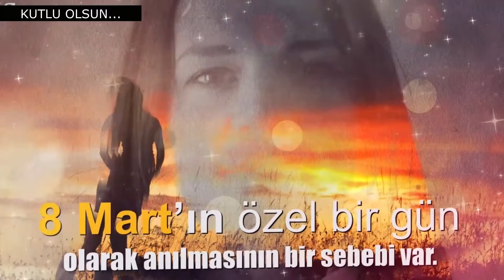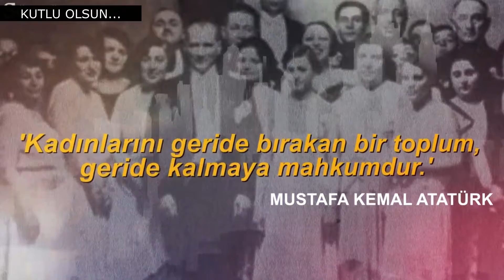8 MART DÜNYA KADINLAR GÜNÜ KUTLU OLSUN ! İLGİNÇ HİKAYESİ VİDEOMUZDA - WOMENS DAY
DünyaKadınlarGünü 8Mart Kadınlar Günü 8 Mart Dünya Kadınlar Günü Kutlu Olsun !